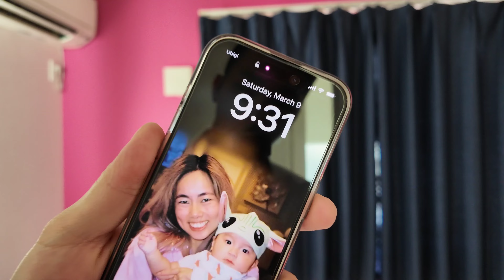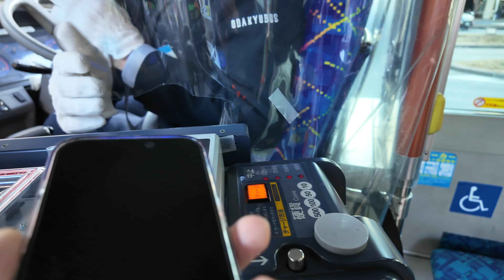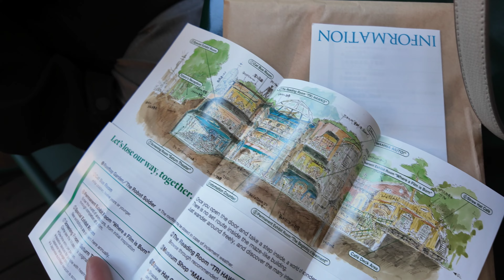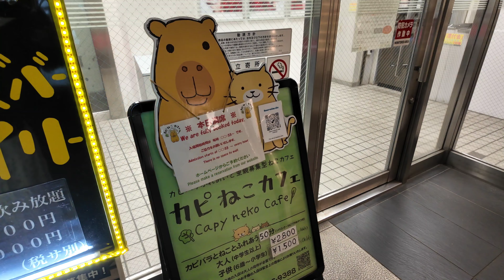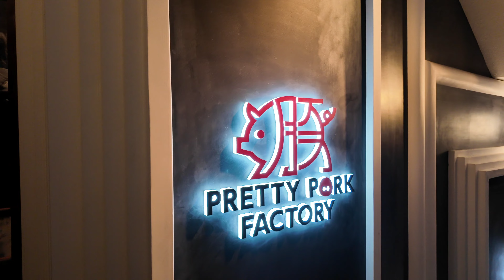Japan 2024 (Day 4)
1) "Iya iiya" - Mieri Touyama

2) "Overdose" - Natori